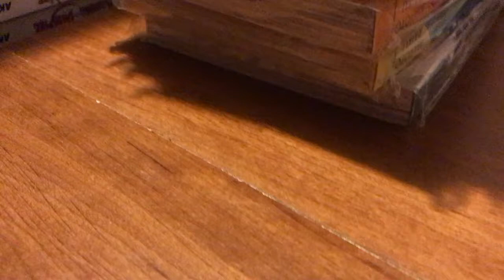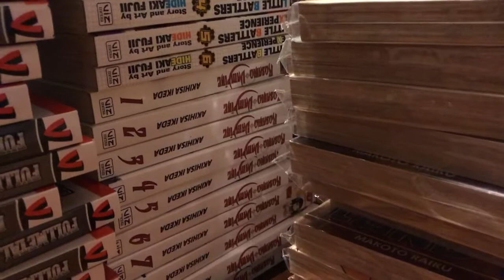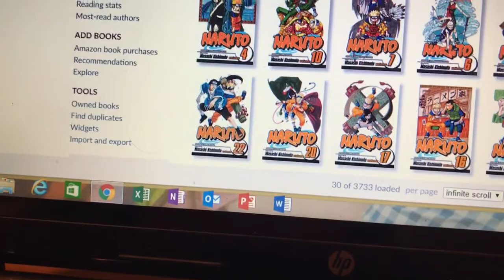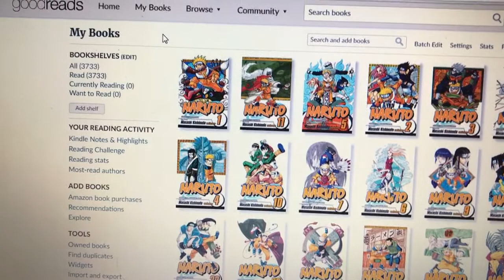Manga Talk: Now Getting to Do Better Manga Things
This is a video to let everyone know that I’m free from school for a bit and can get back to getting closer to my collection video.